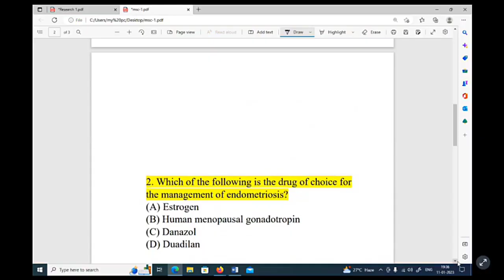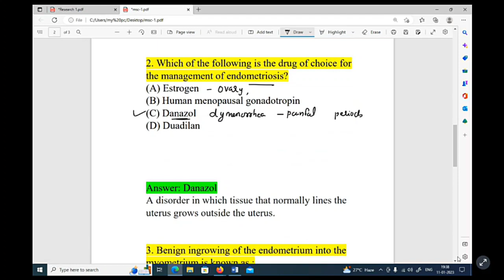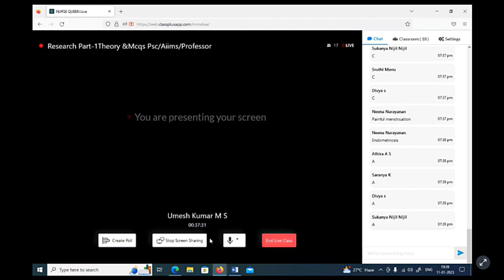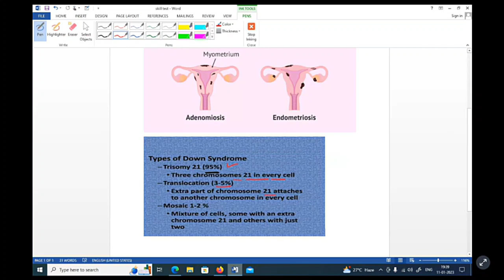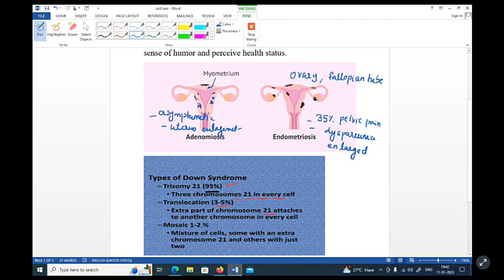Important MCQs For Any Nursing Government Exams/Nursing Officer psc/Aiims/Nimhans/Nurse Queen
ഹോമിയോ സ്റ്റാഫ്‌ നേഴ്സ് /സ്പെഷ്യൽ റിക്രൂട്മെന്റ് പരീക്ഷക്ക് പഠിയ്ക്കാൻ/ പരീക്ഷക്ക്  ഈ കോഴ്സിൽ ജോയിൻ ചെയ്യുക ആദ്യം നേഴ്സ് ക്വീൻ ആപ്പ് ഡൌൺലോഡ് ചെയ്യുക